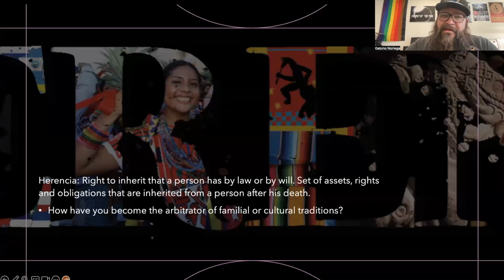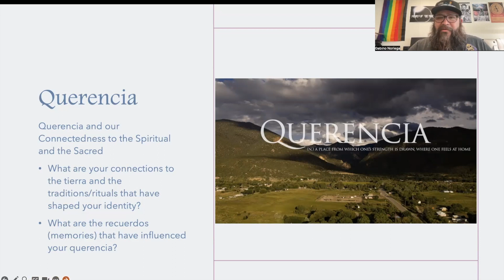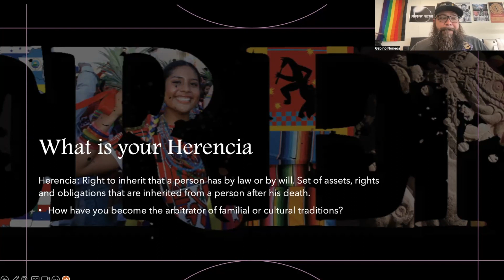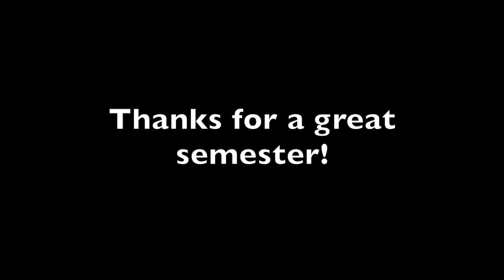Querencia Lecture Video